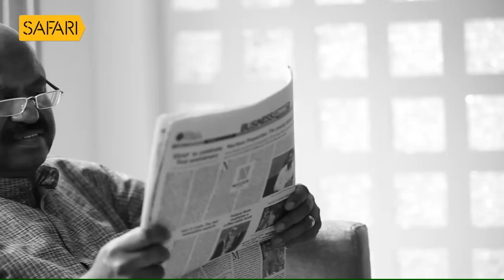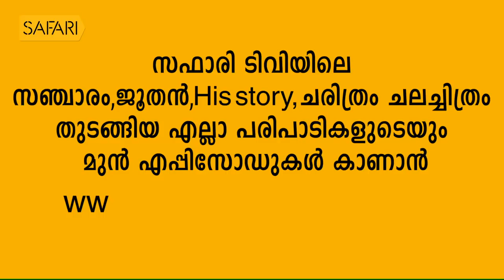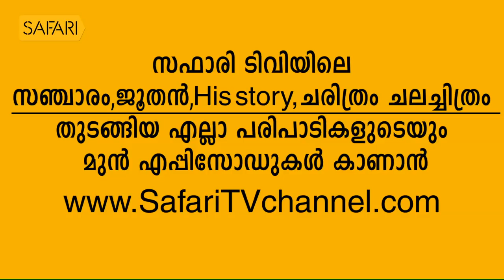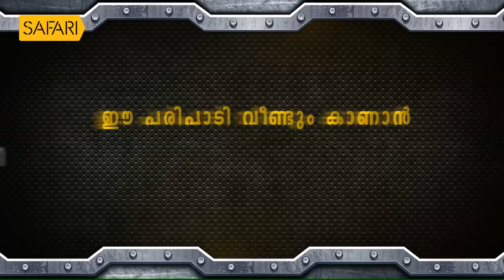C.V Ananda Bose 36| CHARITHRAM ENNILOODE| EPI 1173| SafariTV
ഉത്തരേന്ത്യൻ രാഷ്ട്രീയം ദക്ഷിണേന്ത്യൻ രാഷ്ട്രീയത്തിൽ  നിന്നൊക്കെ വ്യത്യസ്തമാണ്.ഡൽഹിയിലുള്ള മലയാളി പത്രപ്രവർത്തകർ ഒരിക്കൽ തന്നോട് പറഞ്ഞു  സൂക്ഷിക്കണം കേരളത്തിലെ പോലെ അല്ല ഇവിടെ,ഇവർ  കൊട്ടേഷൻ സംഘത്തെ അയക്കാൻ സാധ്യതയുണ്ട് അതൊക്കെ ഇവിടത്തെ ശൈലിയാണ് എന്ന്.ഇവരുടെ മിനിമം ഡിമാൻഡ് മുട്ട് തല്ലിയോടിക്കുക എന്നതാണെന്ന്.
ചില  കൊള്ളക്കാരാണ് നാഫിഡ് ഭരിക്കുന്നത് എം  ഡി  അവർക്കെതിരെ ശക്തമായ നടപടികൾ എടുത്തു.നാഫിഡിൽ പ്രവർത്തിച്ചിരുന്ന സമയത്തെ തന്റെ അനുഭവങ്ങളെ കുറിച്ച്  സി വാവ്  ആനന്ദ ബോസ് പരായുന്നു "ചരിത്രം എന്നിലൂടെ"  യിൽ

|| ANTI-PIRACY WARNING ||